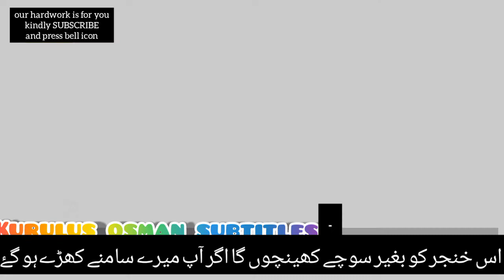Uyanis buyuk selcuklu episode 24 trailer 2 in urdu subtitles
Kurulus osman Subtitles in which u can watch subtitles of kurulus osman and uyanis buyuk selcuklu.
We will bring much more interesting videos of Turkish historical dramas on Kurulus osman Subtitles in which u can watch subtitles of kurulus osman and uyanis buyuk selcuklu.